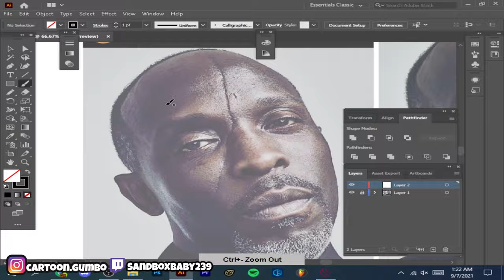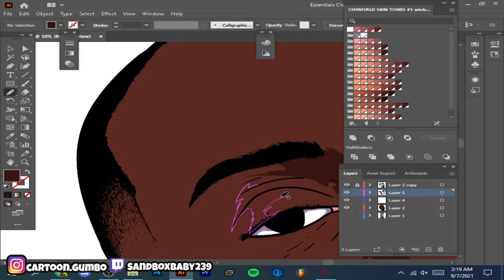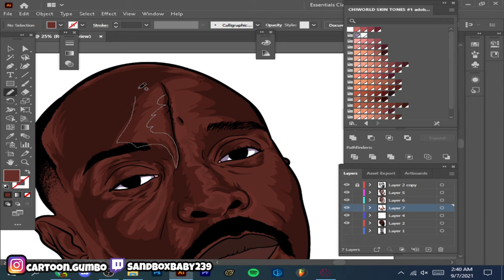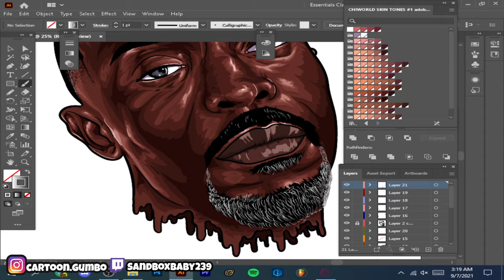Cartoon Speedart | Tribute To Michael K. Williams | Adobe Illustrator